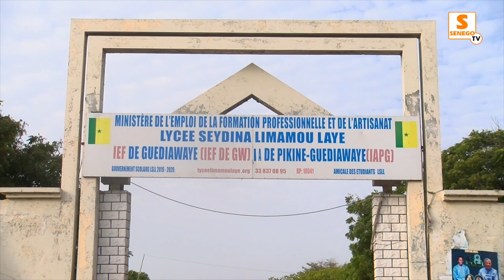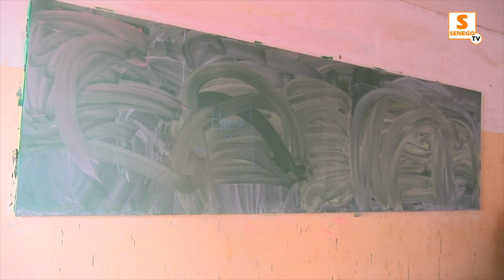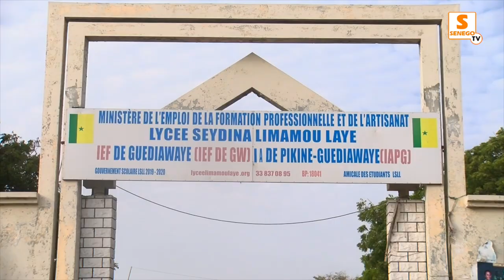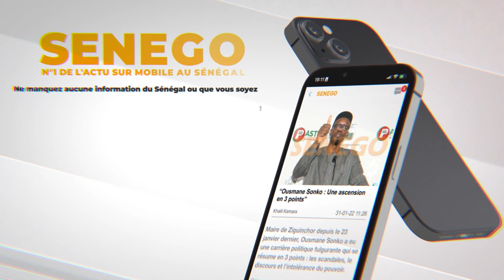lycée Limamou Laye : Risque d'effondrement d'un bâtiment, l'alerte des élèves